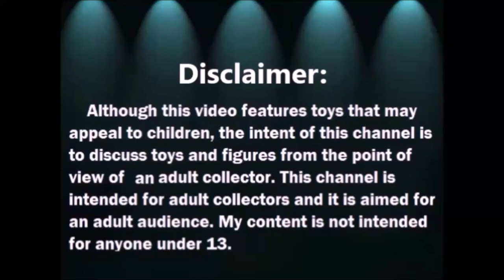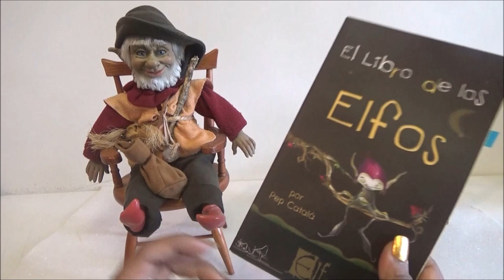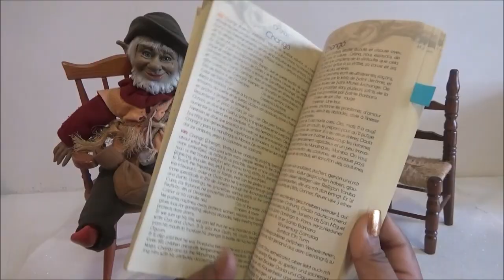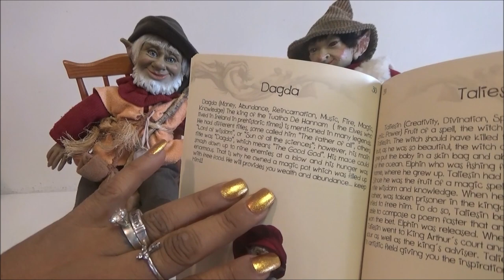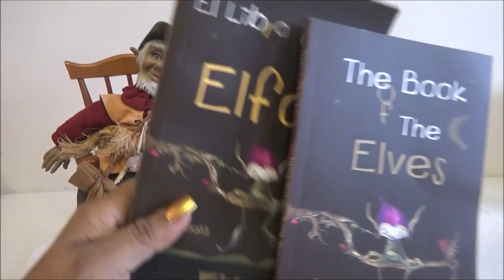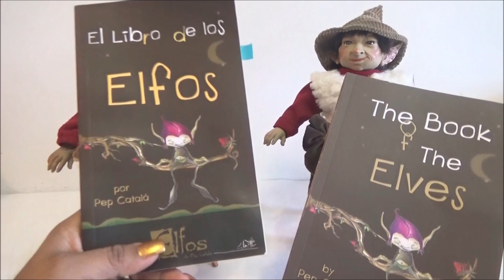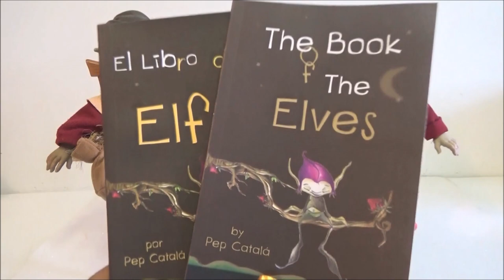Dagda y la Comparacion de Libros de los Elfos